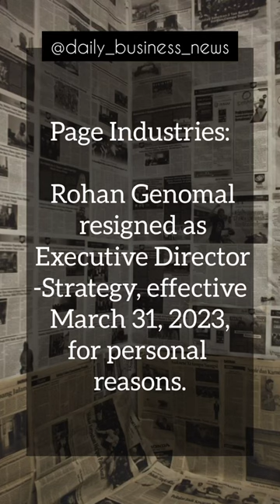Daily Business News Updates : Page Industries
Page Industries: Rohan Genomal resigned as Executive Director-Strategy, effective March 31, 2023, for personal reasons.